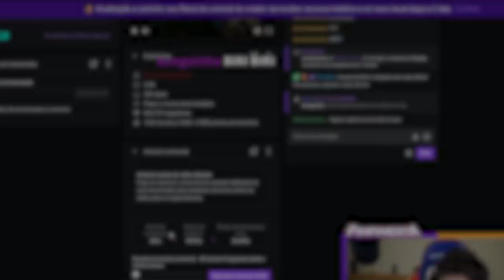A GENTE É MUITO BOM, AFONSO. TIMEZADA?